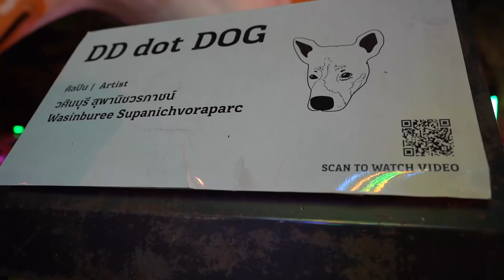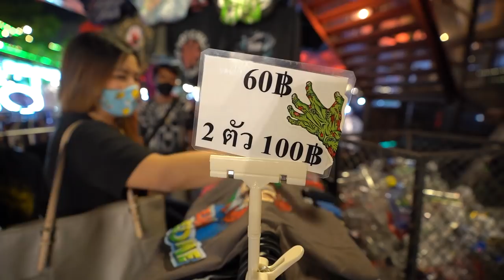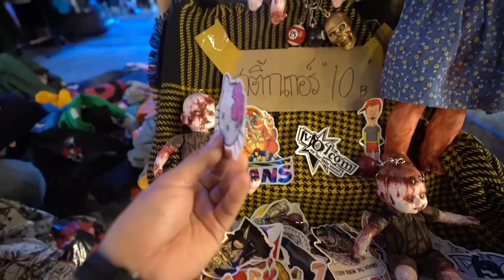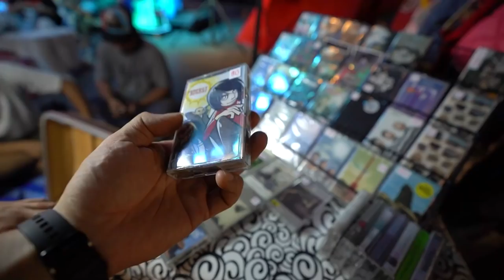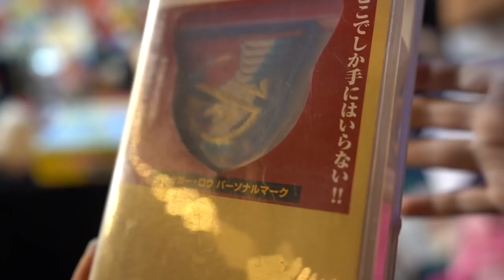บุกตลาดนัดใต้ปีกเครื่องบิน! ช่างชุ่ยแหล่งมือสองของดีฝั่งธน I ชวนมาช้อป